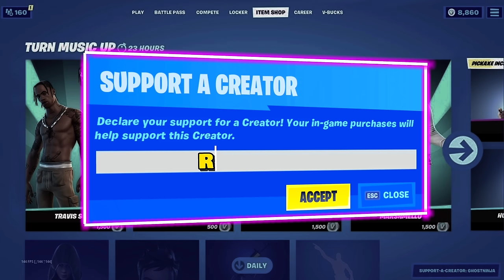[1 HOUR] PS5 PRO Controller ASMR 😴 HandCam Fortnite BOX PVP Gameplay 📦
PS5 DualSense EDGE PRO Controller Satisfying ASMR 😴 4K 120FPS Console
Controller HandCam Fortnite Chapter 5 Season1 BoxFights PVP Gameplay + BEST Controller Settings for Linear Players

Today I play Box PVP with my PRO Custom PS5 Controller with Mouse Click Triggers! I get multiple High Elimination Wins in the NEW Chapter 5 Season 1! I use Linear Sensitivity with the BEST Controller Settings for Console Players. This Controller is like a Mechanical Keyboard for Fortnite, it has Clicky Triggers and trigger stops for Faster Editing speeds and less input delay! A lot of Fortnite PRO Players use Custom modded controllers so i tried the PS5 DualSense Gaming controller.. I play on the PS5 with 120FPS and 4K Quality and 20 Ping.

massobeats - midnight
massobeats - noon
massobeats - lavender
massobeats - rose water
massobeats - hillside
massobeats - taro swirl
massobeats - warmth
massobeats - floral
massobeats - drizzle

Fortnite Handcam Claw Box Fights 🎮 + BEST PS5 Controller Settings for Console and PC
Reduce Input delay in Fortnite and EDIT Faster on Controller and Console! The secret Fortnite SETTING for Controller Players in Chapter 5!

There are a lot of great Controllers - PS5 DualSense Edge, XBOX Elite Controller 2, Scuf Controller, HexGaming Controller, CUSTOM PS5 Controllers, Custom PS4 Controllers, PRO Nintendo Switch controller and More! For the Best Settings exponential and Linear we use Edit Keybinds For Claw Controller Players.

My Channel is all about- Fortnite Tips and Tricks on how to improve!
Best Controller Settings and best console settings! How to Reduce input delay in Fortnite in 2024!
Best Colorblind Settings in Fortnite (deteuranope, protanope, and tritanope) Best performance mode in Fortnite. I have Fortnite Guides and Tutorials for Beginners and Experienced players, Best Creative Maps in Creative 2.0 and Edit Course maps.Fortnite Controller Ranked and Arena Gameplay. Hit Unreal Rank Fast in Fortnite. Best ZeroBuild Settings in Chapter 4. BEST Fortnite Player in the World and Forntite high elimination solo vs squad Gameplays! 4K TV Fortnite Gameplay and Victory royales in Fortnite!

Fortnite Satisfying Gameplay, Fortnite Smooth Gameplay and Breaking Fortnite WORLD Record.. Fortnite Console Live Stream and Chill Relaxing Fortnite Gameplay, also i used the NEW Chapter 5 Season 1 battle pass skins for this video! I have added a Fortnite Controller Cam and used my custom PS5 Fortnite SETTINGS!  Fortnite Xbox Elite Controller ASMR Gameplay Handcam! Fortnite Smooth Console Gameplay and Ranked Unreal Console Highlights!

Fast-paced fornite full gameplay high elimination Fortnite gameplay fast fortnite solo squad gameplay world record high elimination gameplay fortnite battle royale eliminations only high kill fortnite solo squad world record fortnite high elimination solo gameplay. High kill fortnite solo squad gameplay full game world record. Fortnite solo vs squads 50 bomb, fortnite high elimination solo, fortnite world record solo